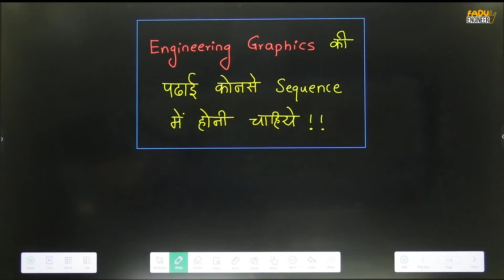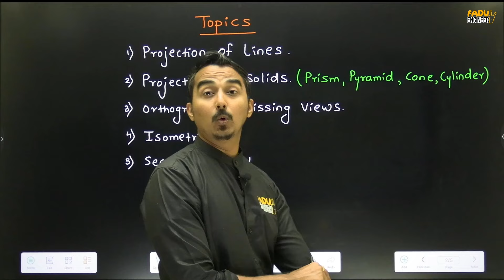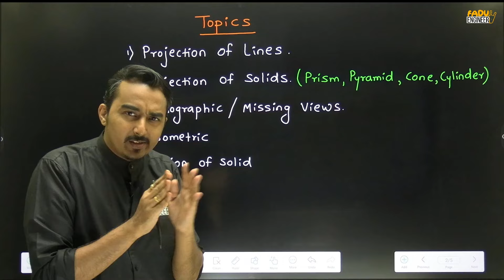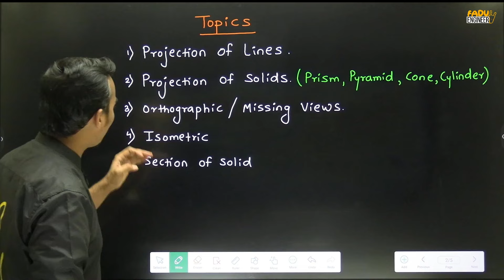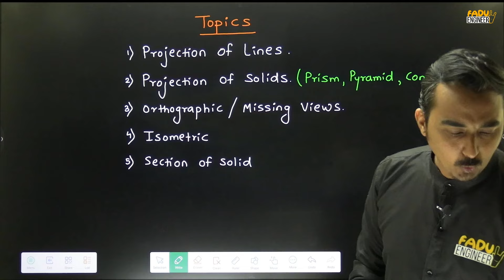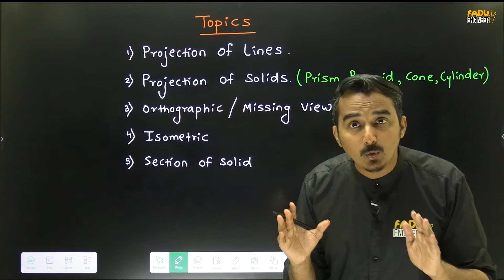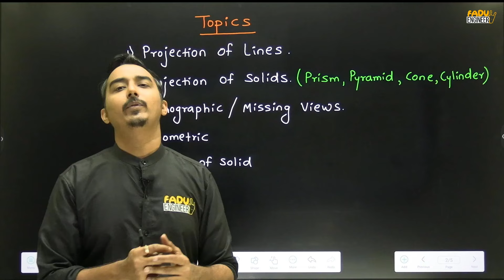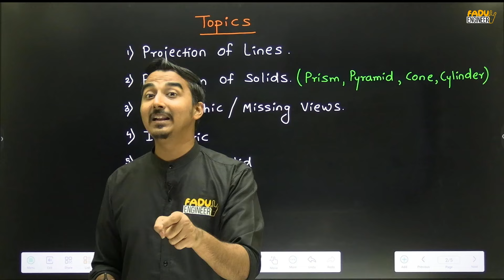ENGINEERING GRAPHICS | HOW TO STUDY GRAPHICS | STARTEGY | FIRST YEAR ENGINEERING | FADU ENGINEER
** IMPORTANT TOPICS OF ENGINEERING GRAPHICS.

** Engineering WhatsApp CHANNEL :
👉For IOS-
Step 1: Download "My Institute Application" from App Store
Step 2: Verify Your org Code- Org Code- FDVBQ
Step 3: Sign In with OTP